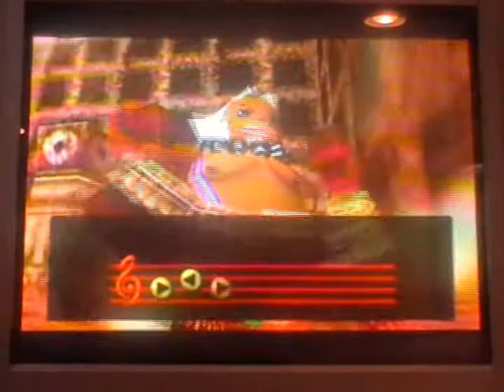let's play (zelda) majoras mask part 77 "Cloning clones"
In this part we go through Stone Tower and clone some clones (which is weird) and I'm so sorry I probably lost a couple minutes of the first part of Stone Tower, so sorry I messed up but it's no biggie.